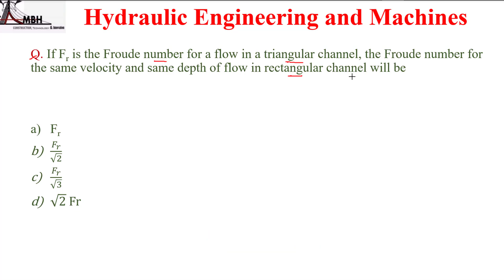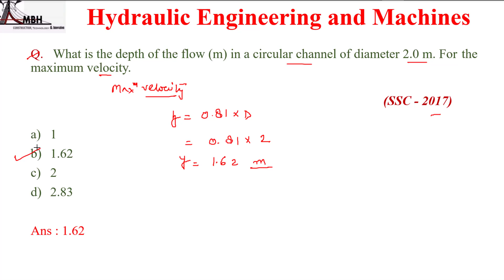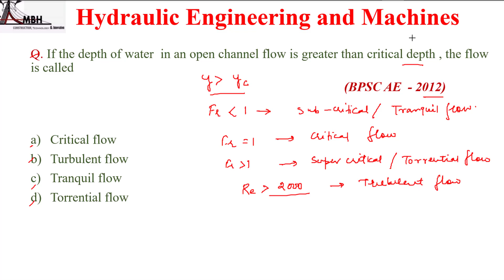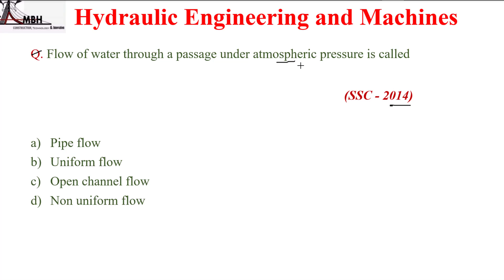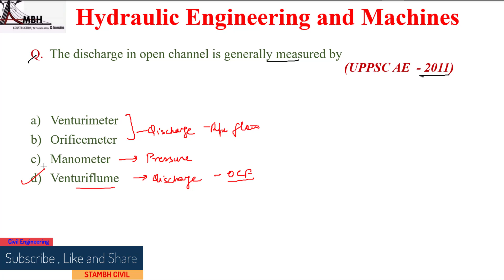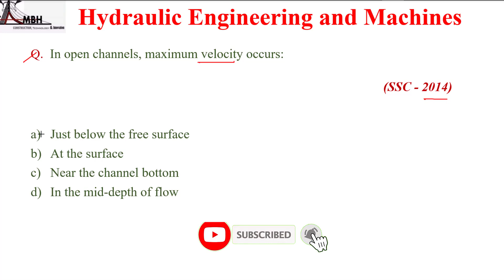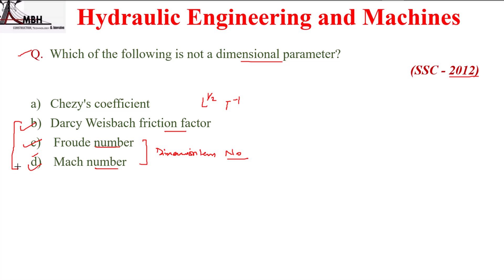Hydraulic Engineering & Machines I AKTU MCQ I SSCJE I UPPSC I RPSC I HHM I Previous Year Questions#3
Hydraulic Engineering & Machines I AKTU MCQ I SSCJE I UPPSC I RPSC I HHM I Previous Year Questions#1

Hydraulic Engineering & Machines I AKTU MCQ I SSCJE I UPPSC I RPSC I HHM I Previous Year Questions#2